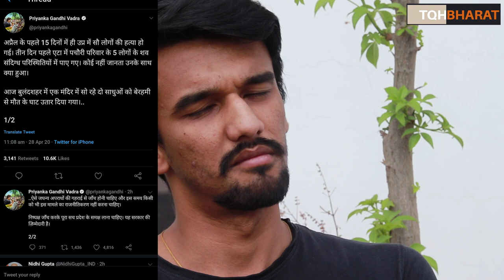Priyanka Vadra's Stand on Sadhu's killing | I'm angry on Modi | Piyush Rai | The QuestionHour Bharat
Dear Mrs Vadra or Gandhi Vadra and Congress, don't be so selective in raising issues.

Respected Prime Minister Narendra modi ji and CM Yogi Adityanath ji,
don't wait for more sadhus to be Lynched. Kindly take strict actions and immediate actions to send a strong message that government is not sleeping.